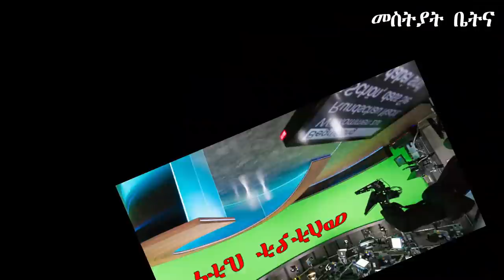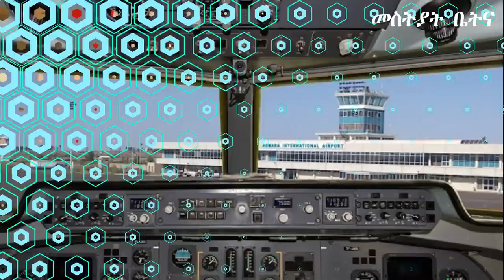Mestyat Betna | ንሓደ ሰዓት ንሙዚቃዊ ጥበብ ኤርትራ ሸፈነ ዝሃበት ጀርመናዊት ሬድዮ